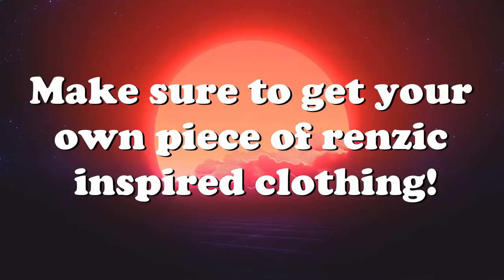Mid-Air Crashes, Aggressive AI, Injured Pilots & Fails V91 | IL-2 Sturmovik Flight Simulator Crashes